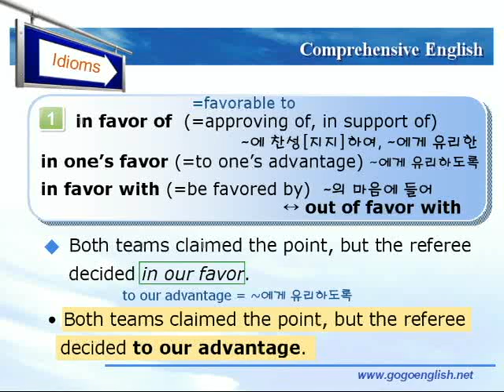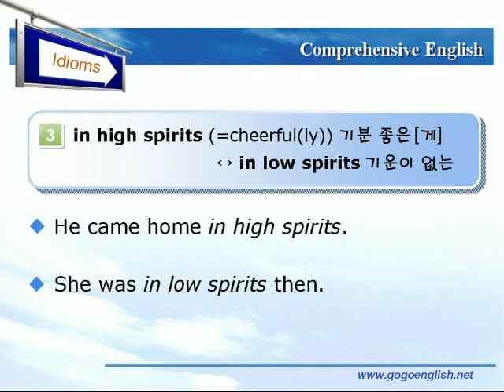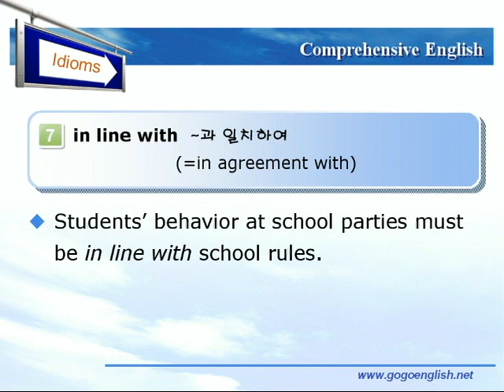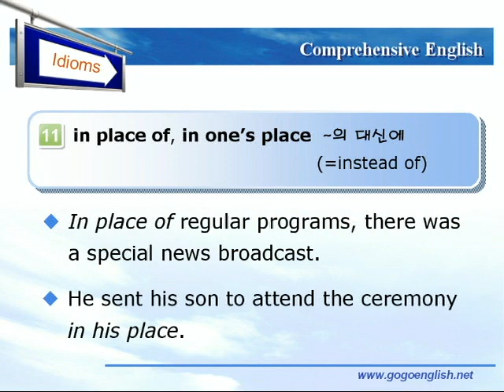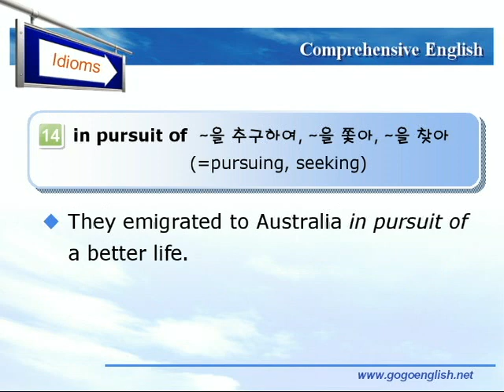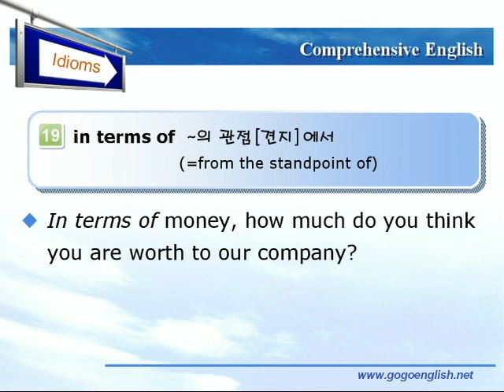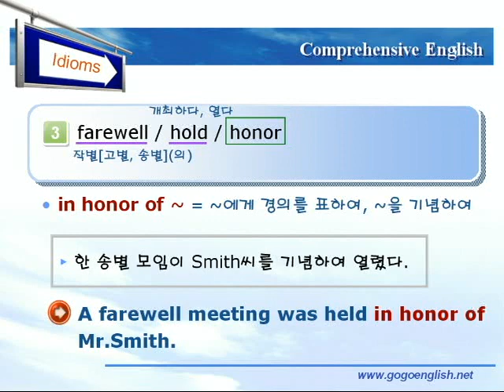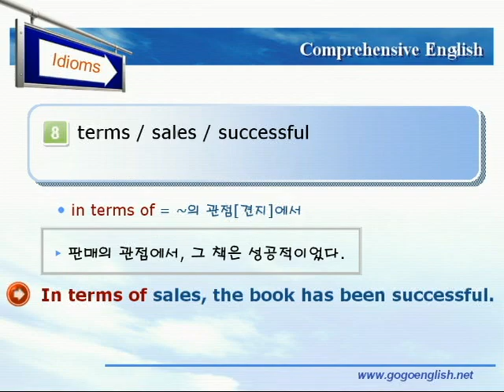종합영어 10장 5숙어